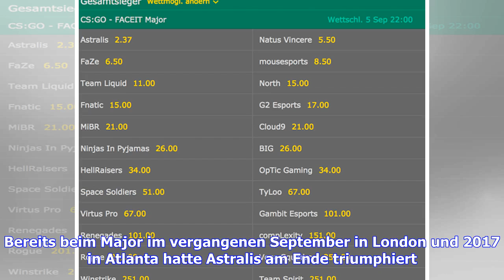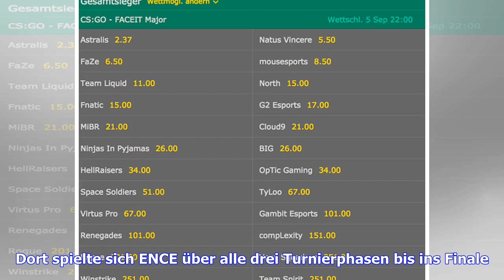eSports: Top-Favorit Astralis gewinnt Counter-Strike-Major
Der dänische Top-Favorit Astralis hat sich zum zweiten Mal in Folge zum besten Counter-Strike-Team der Welt gekürt. Am Sonntagabend gewannen die skandinavischen Weltklasse-eSportler das Finale des Major-Turniers im polnischen Kattowitz gegen den finnischen Underdog ENCE eSports mit 2:0. Durch den Erfolg in der Best-of-three-Finalserie sicherte sich Astralis seinen insgesamt dritten Major-Titel und 500.000 US-Dollar Preisgeld. Bereits beim Major im vergangenen September in London und 2017 in Atla...